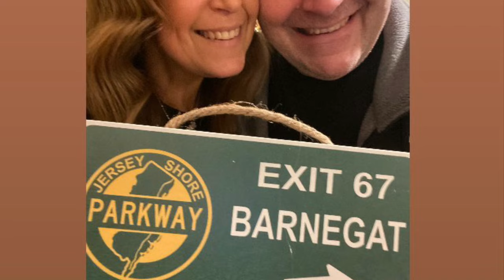CHRISTMAS EVE VLOG 2023